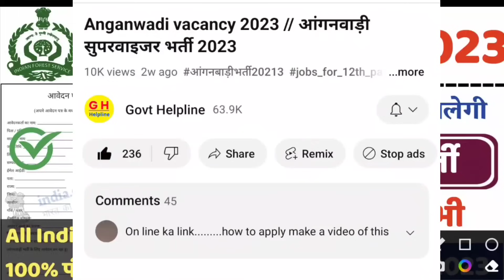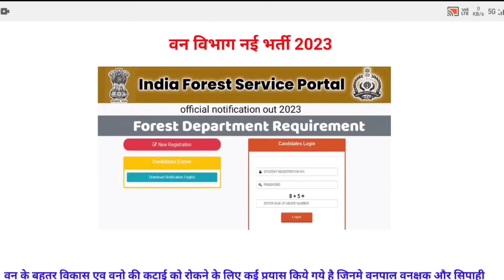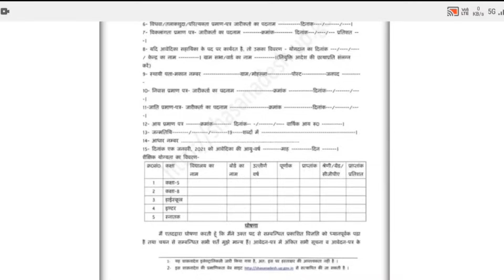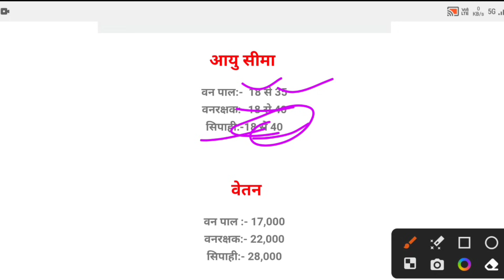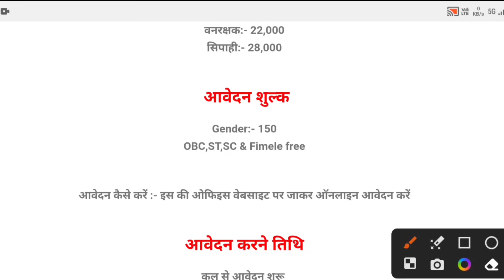वन विभाग भर्ती 2023 Apply online form / forest guard vacancy 2023 / Anganwadi / Govt job 2023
वन विभाग भर्ती 2023 Apply online form / forest guard vacancy 2023 / Govt job 2023

forest guard recruitment 2023 forest guard recruitment 2023 odisha forest guard vacancy 2023 hp forest guard recruitment 2023 karnataka forest guard recruitment 2023 maharashtra forest department recruitment 2023 forest guard recruitment 2023 west bengal forest guard vacancy online application Recruitment News Govtjobs Govt Jobs Job Naukri Sarkari Latest New Update Notification Education Career Vacancy Vigyapti Rajasthan RPSC Forest Department ACF Forest Range. Officer Forest Range Officer Recruitment 2023 Govt Jobs Assistant ForestGuard Guard Latest Govt Jobs sarkariNaukri 2023 Sarkari Naukri Govt Jobs Free Job Alert Government Jobs gvtjob.com How to get Government job Forest Guard. Recruitment 2023 Jobs in Karnataka Jobs all Over India Deputy Range Forest Officers Forest Guards Latest May Jobs How to get jobs in India Latest jobs Jobs openings All Over India 10th pass Jobs 12th Pass jobs Latest jobs, forest guard recruitment 2023 odisha forest guard vacancy 2023 hp forest guard recruitment 2023 karnataka forest guard recruitment 2023 maharashtra forest department recruitment 2023 forest guard recruitment 2023 west bengal forest guard vacancy online application, sarkari naukri, सर्व शिक्षा अभियान भर्ती 2023, sarva siksha abhiyan bharti 2023, anganwadi bharti 2023, anganwadi vacancy 2023

forest guard maharashtra
vanrakshak bharti 2023 cut off
vanrakshak bharti 2023 physical test
vanrakshak bharti 2023 gujarat
van vibhag bharti 2023 cg
van rakshak vacancy 2023 syllabus
van vibhag bharti 2023 10th pass
van vibhag bharti paper
van vibhag bharti 2023 documents
forest guard bharti 2023 hp
van rakshak vacancy 2023 form kaise bhare
van vibhag lekhpal bharti 2023
forest guard online apply 2023 last date

van vibhag bharti 2023 online form kaise bhare mobile se

forest guard 2023 exam date
forest guard maharashtra
forest guard physical test rajasthan

Vanrakshak bharti 2023 online form
Vanrakshak Bharti 2023 form Date
Van vibhag Bharti online form
Vanrakshak bharti 2023 district wise vacancy